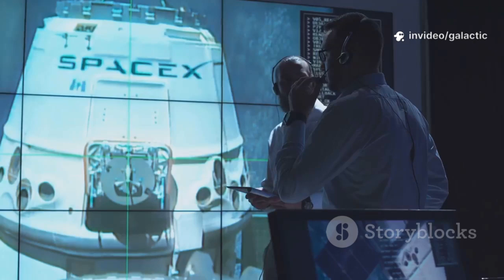Elon Musk & SpaceX Just Did Something We've NEVER Seen Before with Starship Flight 11!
SpaceX has done it again! Starship Flight 11 has redefined spaceflight with a flawless hot staging, Raptor relight, and controlled splashdown in the Indian Ocean. Elon Musk’s vision for full reusability just took a giant leap forward. Watch the full breakdown of every incredible milestone, from liftoff to orbital insertion, as SpaceX sets new records in human space exploration.